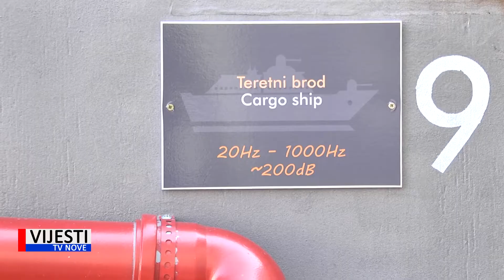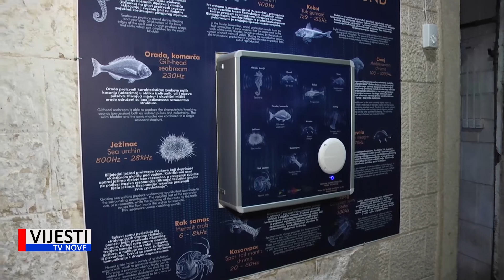Vijesti TVN - Svjetski Dan turizma u pulskom Aquariumu 30.09.2019.